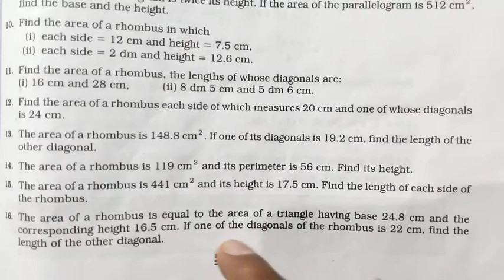Rs Aggarwal Class 7 Exercise 20C Question number 16 | Mensuration | MD Sir |Rhombus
Other Solutions of Rs Aggarwal 👇🏻 :-